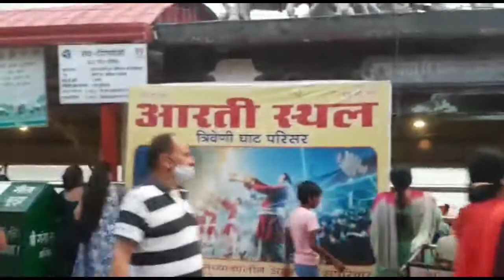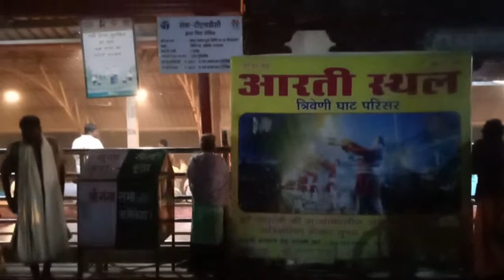Triveni Ghat Rishikesh||त्रिवेणी घाट ऋषिकेश|| about reshikesh||Ram jhula||Lakshman jhula||Ganga arti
त्रिवेणी घाट ऋषिकेश
Best Mandir in reshikesh
about reshikesh
Ram jhula
Lakshman jhula

Aaj hum apko is video mai trivenighat  reshikesh ke bare mai bataye ge is video ko dekh kar apko jrur anand ayega ,
Triveni Ghat is a sacred ghat in Rishikesh famous for the Ganga Aarti. Triveni words comes from join of two words Tri (three) and Veni (confluence) meaning confluence of three. It is one of the biggest and must visit ghat of Rishikesh known for its auspicious and spiritual aroma.

 त्रिवेणी घाट ऋषिकेश
about reshikesh
Ram jhula
Lakshman jhula